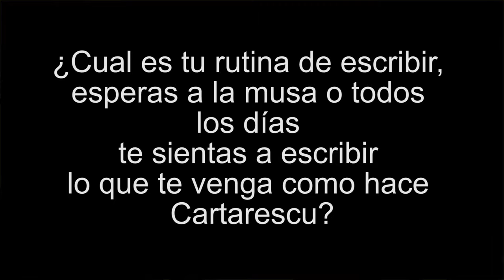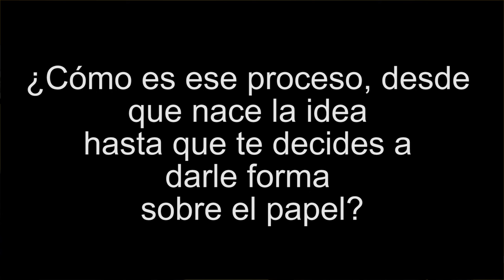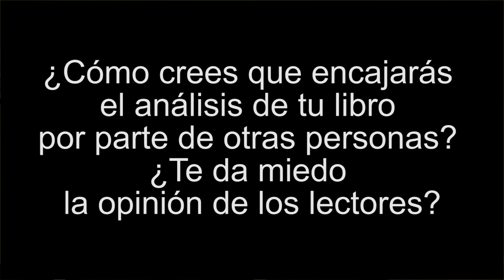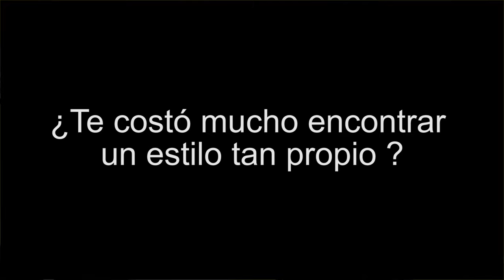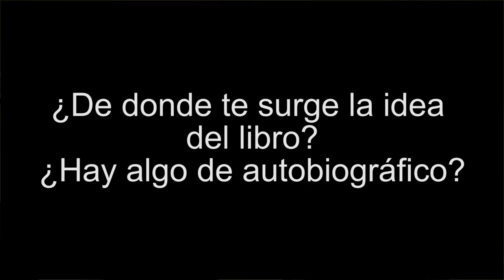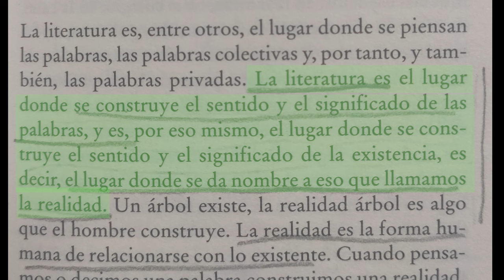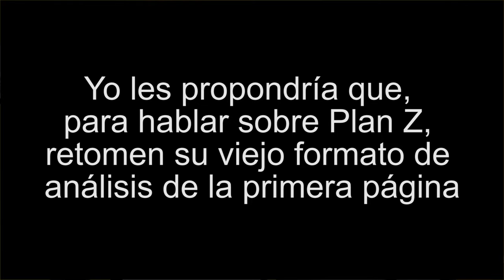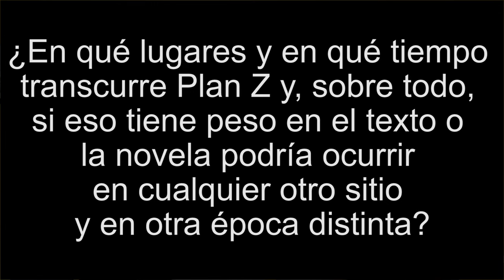🔥 Lo contamos TODO sobre la novela de Emilia, PLAN Z. Respondemos a vuestras PREGUNTAS.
En este vídeo respondemos a vuestras preguntas sobre la novela Plan Z; conocemos, un poco más, la relación de Emilia con la escritura y conversamos sobre la autoficción, la literatura erótica y el laborioso proceso de hacer pública una novela.

ÍNDICE
0:00 Introducción
2:17 ¿Cuánto tiempo llevas escribiendo? ¿Qué formación en escritura has recibido?
7:38 ¿Cuál es tu rutina de escritura?
10:34 ¿Cómo es el proceso, desde que nace la idea hasta que le das forma sobre el papel?
14:21 ¿Te da miedo la opinión de los lectores?
17:37 ¿Te costó mucho encontrar un estilo tan propio?
21:16 ¿Hay algo de autobiográfico?
29:22 ¿Te has basado en alguien en especial?
31:09 ¿Hiciste una planificación previa?
37:09 ¿Está en ebook?
38:06 Análisis de la 1º página de Plan Z
38:58 ¿Plan Z es una novela erótica?
44:04 ¿Es importante el lugar y el tiempo en el que transcurre Plan Z?
46:41 ¿Cómo fue el proceso de publicación?
59:26 ¿Plan Z se puede encontrar en Latinoamérica?

CANALES MENCIONADOS
No Solo Clásicos:

REDES DE EMILIA DA SILVA